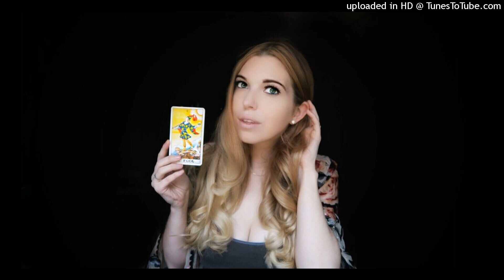BEATMASTER - This Is Fool (BM3MUSIC.TUMBLR.COM)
MP3 TECHNO NAJLEPSZA KLUBOWA MUZYKA !! TECHNO TRANCE DANCE CLUB HARDSTYLE...

BM3MUSIC.TUMBLR.COM

:::::HARDSTYLE:::::

HARDTRANCE

hardstyle
HardstyleMusic
Trance
TranceMusic

Uncovering the Secrets of the Fool Card